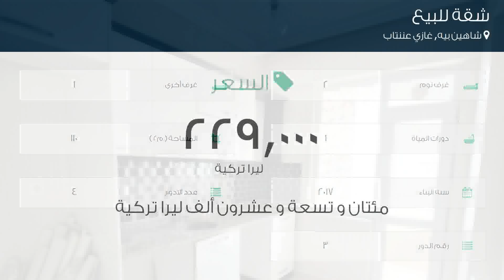شقة للبيع في شارع 72 - كاديسي, شاهين بيه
تفاصيل العرض:-

رقم: 4797244

ميزات:-

2 الغرف, 1 غرف أخرى, 1 عدد دورات المياه, 4 عدد الأدوار, 3 رقم الدور, 2017 سنة البناء, سكني, صالة